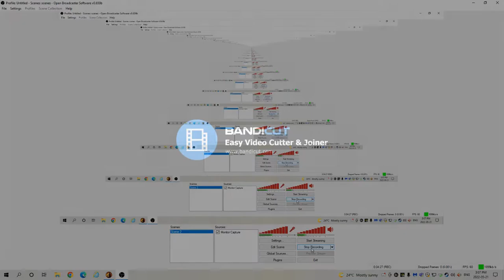Dawn of Man: Part 13-16